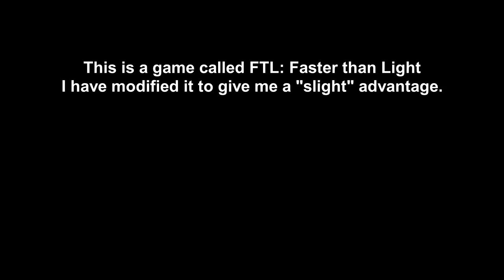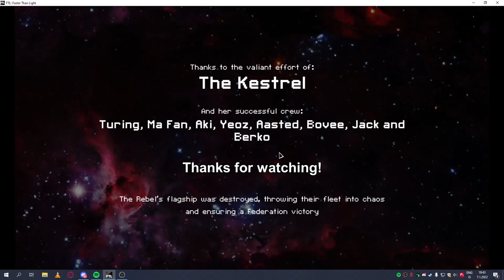FTL but I start with 4 Burst Laser Mk2's [OP]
In this video I demolish other ships using one of the best weapons in the game!

Not using mic in this vid but might in another.

This is the first video I have edited on my computer so I'm just testing out.

The game is called FTL: Faster Than Light.
I have started with an overpowered ship using mods and am tearing my way to the end of the game.

"In FTL you experience the atmosphere of running a spaceship trying to save the galaxy. It's a dangerous mission, with every encounter presenting a unique challenge with multiple solutions. What will you do if a heavy missile barrage shuts down your shields? Reroute all power to the engines in an attempt to escape, power up additional weapons to blow your enemy out of the sky, or take the fight to them with a boarding party? This "spaceship simulation roguelike-like" allows you to take your ship and crew on an adventure through a randomly generated galaxy filled with glory and bitter defeat."
- Steam